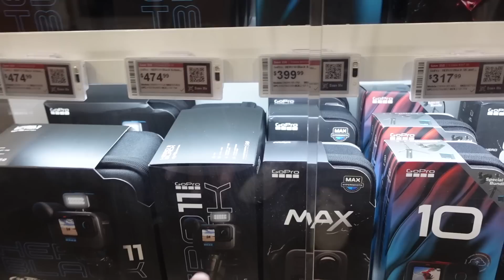CUANDO EL GOBIERNO LO HACE BIEN HAY QUE DECIRLO.